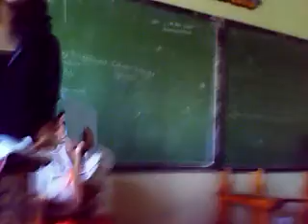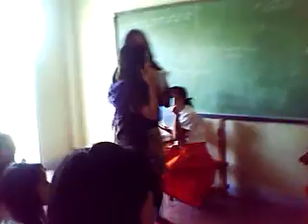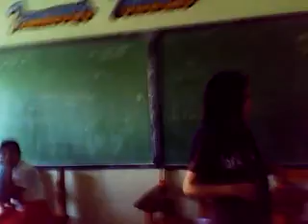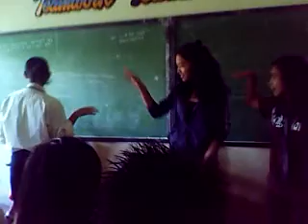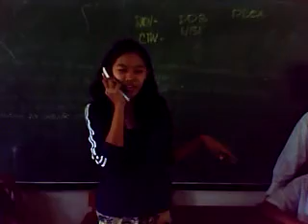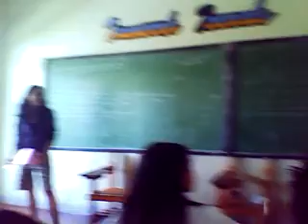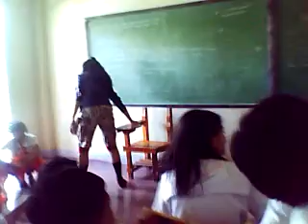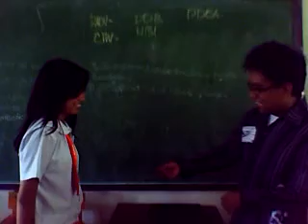SJNHS 4-Gold "TLE report ng group ko"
si charmelle may hawak nung camera... likot eh.. kung kani kanino tinututok
presentation namin... wala kaming teacher nito.. hehe
trip lang magpresent.. kami kami lang 4 gold sa room...
baet namin noh...hehe